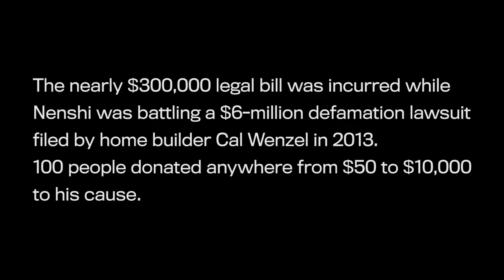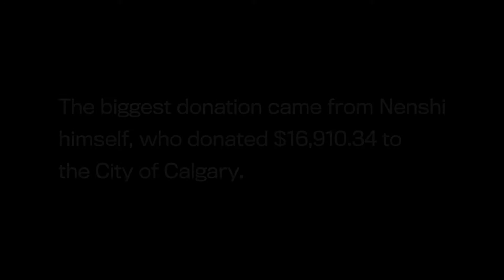Nenshi pays city back for $300k legal tab for Wenzel lawsuit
Mayor Naheed Nenshi wrote a cheque to the city on Tuesday morning for the nearly $300,000 legal bill he incurred while battling a $6-million defamation lawsuit, after 100 people donated anywhere from $50 to $10,000 to his cause.